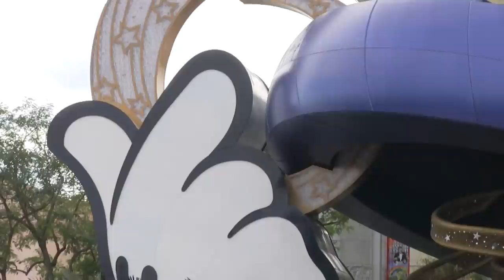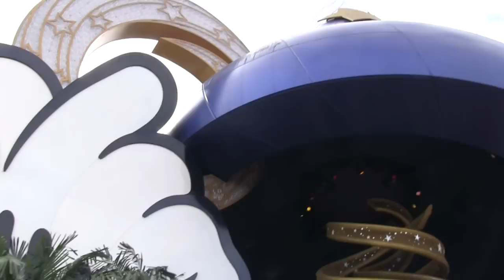A last look at the Sorcerer's Hat icon at Disney's Hollywood Studios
Take a tour around the Sorcerer's Hat structure as seen on Jan. 5 and 6, 2015. Disney is now dismantling the hat.